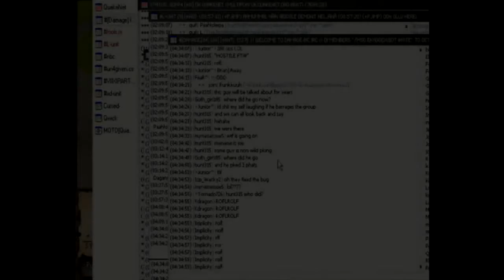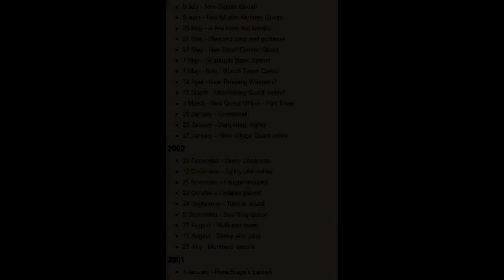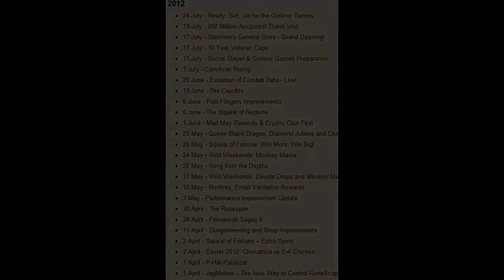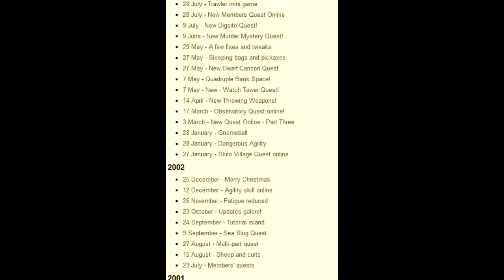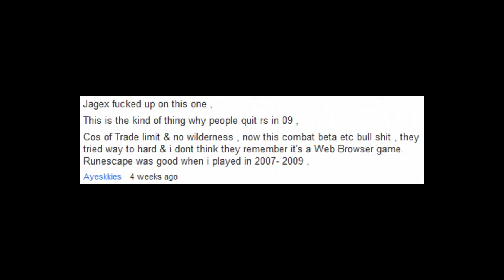Dear Jagex, dont make RuneScape die.